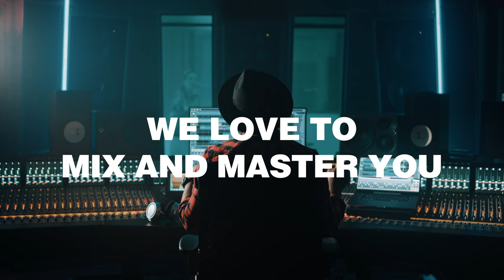Mixing und Mastering seit 2006 - Der perfekte Sound mit Peak-Studios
Ihr kompetenter Ansprechpartner rund um das Thema Mastering, Tonaufnahmen und mehr.

Sie sind auf der Suche nach einem kompetenten und zuverlässigen Tonstudio mit den Schwerpunkten Mastering und Mixing, das hochwertige und professionelle Dienstleistungen im Bereich der Tonaufnahmen und Nachbearbeitung anbietet?

Die Peak-Studios mit Sitz in Gerbrunn ist ein mittelständisches Unternehmen, das ein engagiertes und talentiertes Team von gut ausgebildeten Mitarbeitern beschäftigt. Gemeinsam haben wir es zu unserem obersten Ziel erklärt, Ihre Wünsche und Anforderungen auf höchstem Niveau Indie Tat umzusetzen und Ihnen erstklassige Ergebnisse zu liefern. Ihre Zufriedeneit steht dabei stets im Zentrum unserer Arbeit.Mastering, Mixing und noch viel mehr

Unser Tonstudio, welches 2018 zu europas vierten besten Online Mixing und Mastering Studio ausgezeichnet wurde, bietet Ihnen den besten Service in der Branche und eine große Bandbreite an Audio Leistungen. Dazu zählen unter anderem das professionelle Mastering, Mixing, Producing und noch sehr vieles mehr. Falls wir Ihr Interesse an unserem Angebotsspektrum geweckt haben sollten und Sie noch weitere Informationen von uns benötigen, dann freuen wir uns sehr auf Ihre Kontaktaufnahme mit unserem Büro in Gerbrunn.